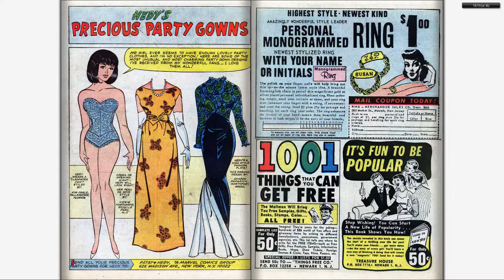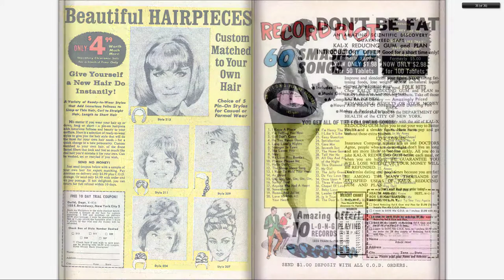196604 Patsy and Hedy v1 105